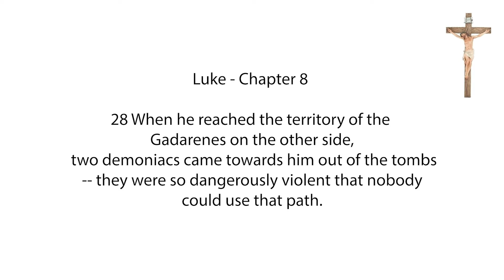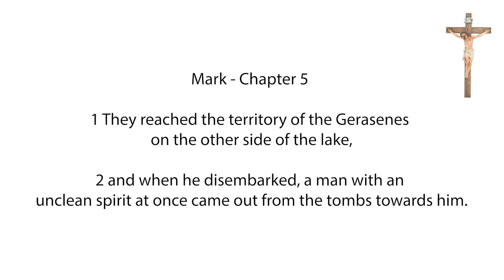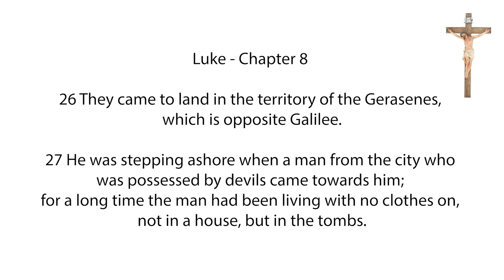Inspirations of God, Monday 14th June, 2021